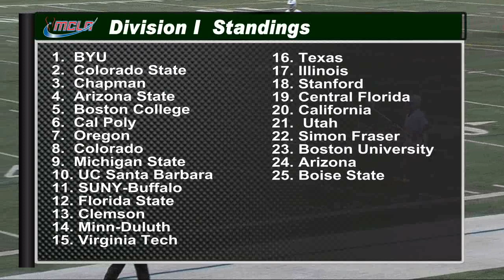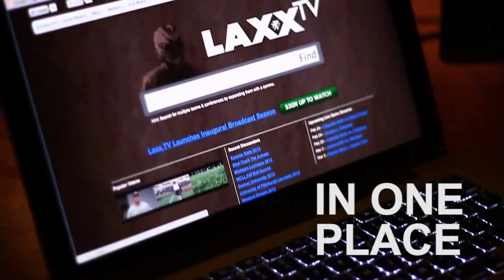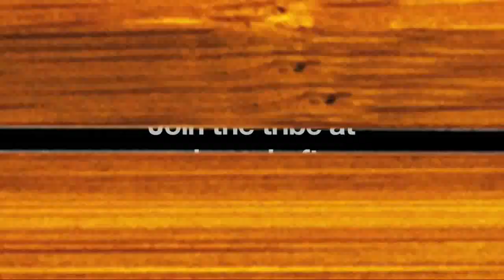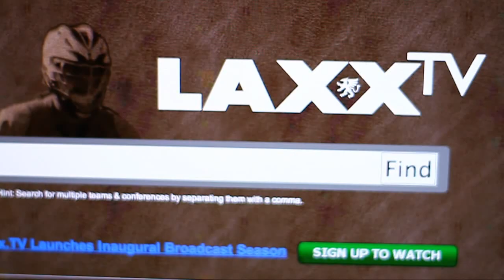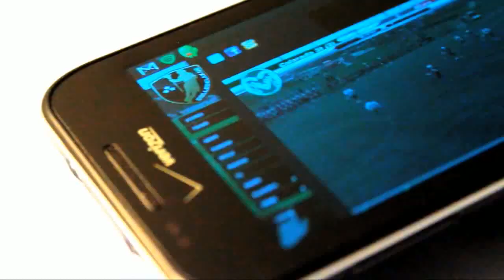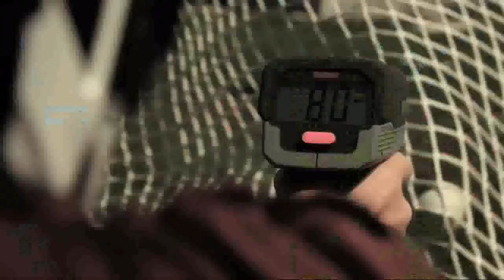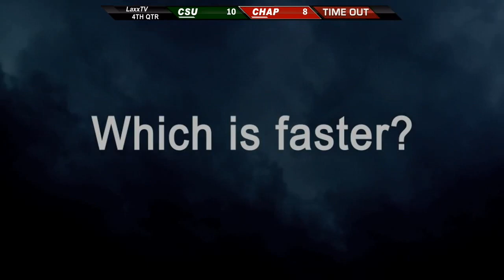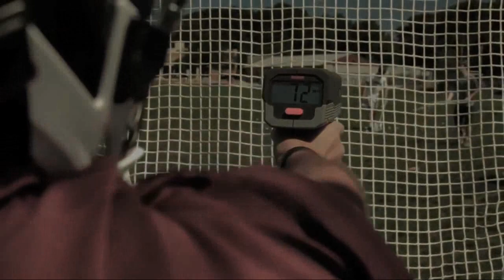#2 Colorado State v. #3 Chapman University - Feburary 25, 2012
The Colorado State Rams travel west to Portland, Oregon to battle the Chapman Panthers in a battle between MCLA powerhouses.